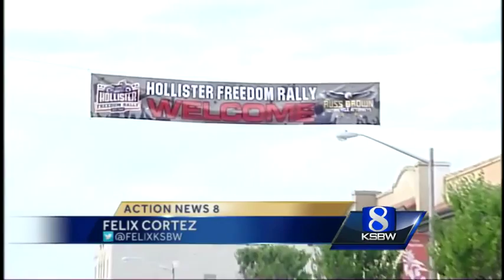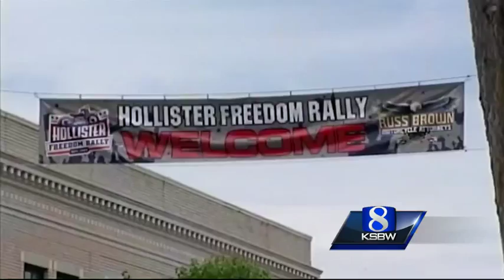Downtown Hollister revving up for 2015 motorcycle rally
The stage is set for another biker rally in the California motorcycle mecca.